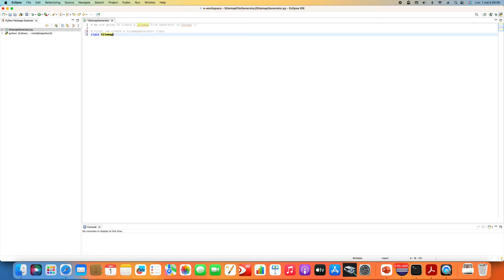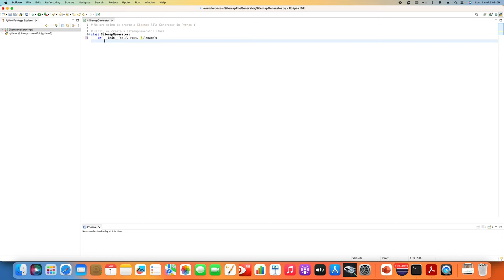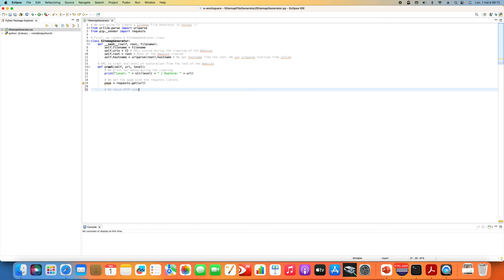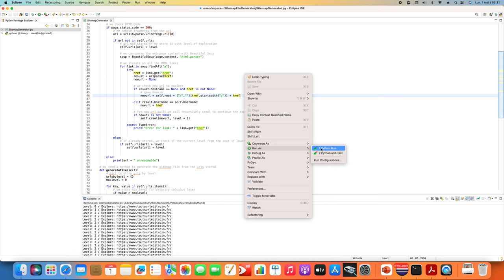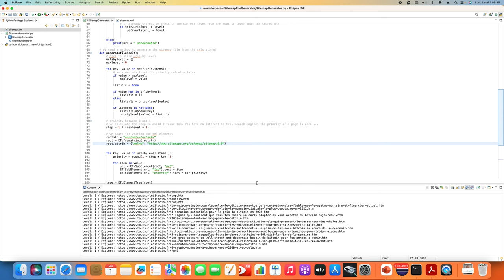Creating a Sitemap File Generator Program in Python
In this tutorial, you will learn how to create a program to generate an XML Sitemap file for a website passed in. Ideal to have fun with the Python language, but also to discover what is a Sitemap which is an essential element of the referencing of a Web site.

A written version of this tutorial can be found here with the complete source code